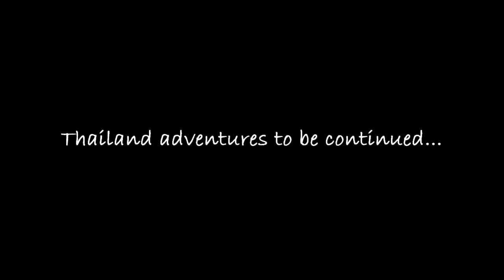Thailand - Resort Experience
We stayed at a resort for a few days in the mountains of Chiang Mai enjoying the view, spa, and relaxation. After we headed to the city of Chiang Mai to experience some authentic Thai culture.